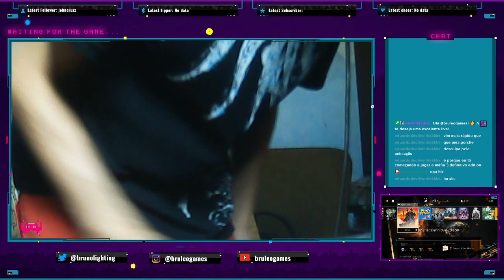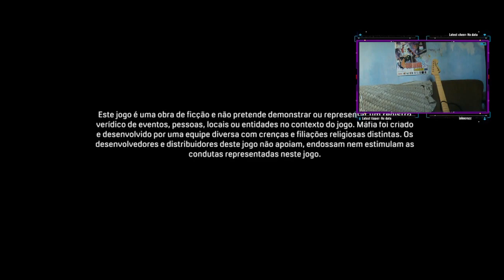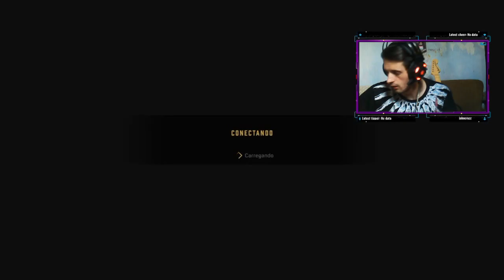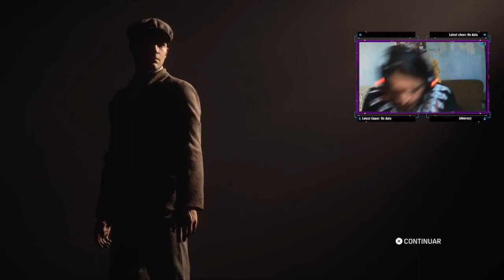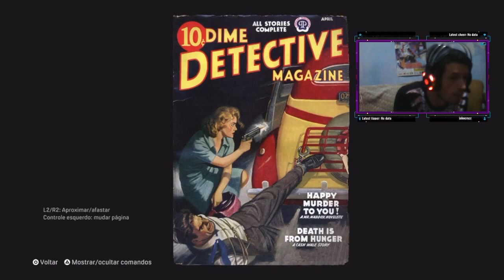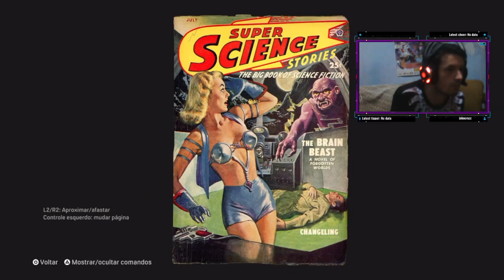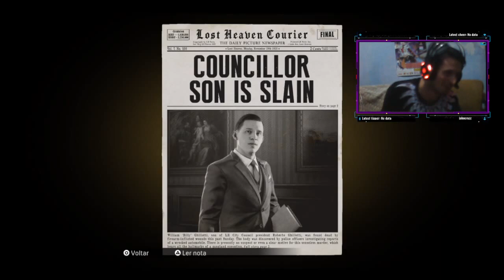Mafia: Definitive Edition - Parte 2 Tommy e Sarah promessa de Romance hein